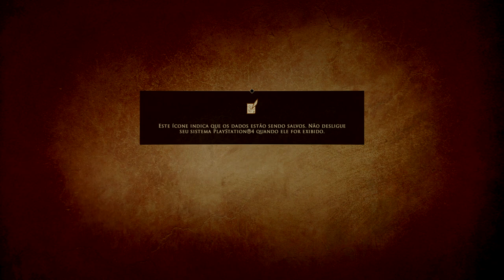GreedFall (PS4) - Gameplay - Primeiros 41 Minutos - Legendado PT-BR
Veja um pouco do gameplay de GreedFall, disponível a partir de amanhã (10) no PS4.

Explore terras desconhecidas ao desbravar uma ilha distante cheia de magia, riquezas, segredos perdidos e criaturas fantásticas.

Forje o destino desse novo mundo, fazendo amizades ou traindo companheiros e facções. Com diplomacia, trapaça e força, torne-se parte de um mundo vivo e em desenvolvimento - influencie o futuro dele e defina a sua história.

- Vivencie a experiência essencial de um RPG: aceite missões e conclua objetivos de diversas formas, como por meio de combate, diplomacia, trapaça ou sendo furtivo.
- Liberdade total de progressão do personagem: jogue como homem ou mulher, personalize sua aparência, e escolha suas habilidades, feitiços e técnicas livremente.
- Mergulhe em um mundo mágico misterioso: comece uma grande jornada e desvende segredos antigos protegidos por seres sobrenaturais, as manifestações da magia da ilha.